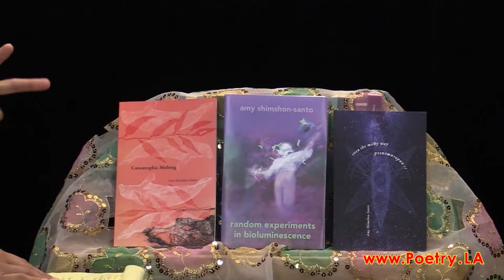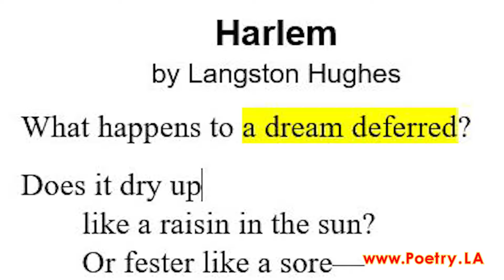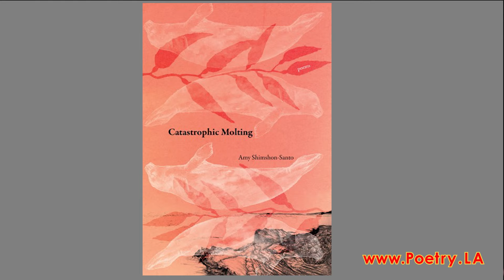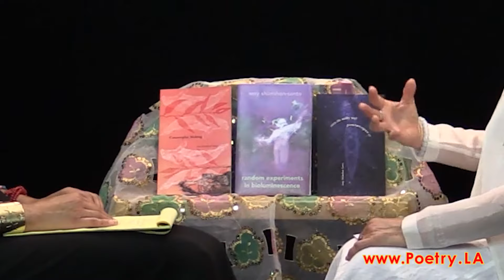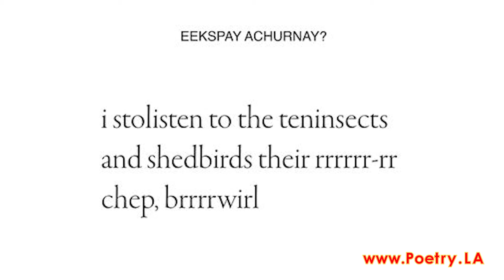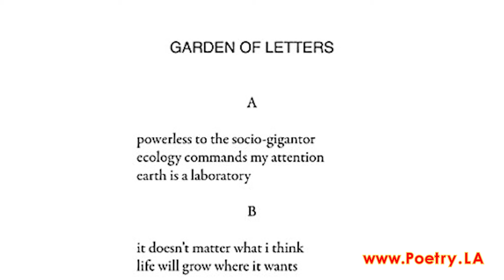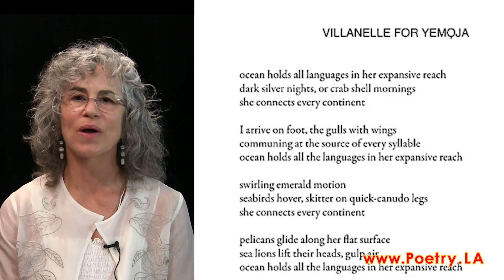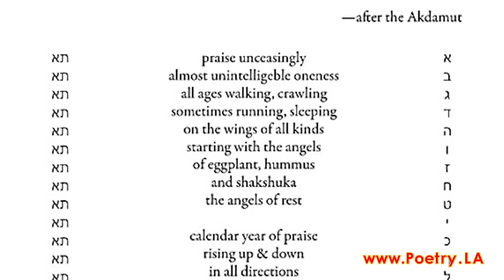Amy Shimshon-Santo ~ Poetry.LA Interview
Poet AMY SHIMSHON-SANTO discusses and reads from her latest collection, "Random Experiments in Bioluminescence" (FlowerSong Press, 2024). She is also the author of "Catastrophic Molting" (FlowerSong Press, 2022) and "Even the Milky Way is Undocumented" (Unsolicited Press, 2020). In her interdisciplinary work she connects the arts, education, and urban planning. Shimshon-Santo has been a guest artist with UNESCO in Mexico, UNEB in Brazil, the PaGya! Literary Festival in Ghana, and the Lagos International Poetry Festival in Nigeria. She has performed and/or taught throughout the U.S., Latin America, West Africa, and Singapore. Her work has been published by UC Press, SAGE, and SUNY Press, among others. She has been nominated for an Emmy Award, three Pushcart Prizes, and was a finalist for the Nightboat Book Poetry Prize. She has a Ph.D. in Urban Planning from UCLA, an M.F.A. in Creative Writing from Antioch, and a B.A. in Latin Studies from UC Santa Cruz.

Interview host LUIVETTE RESTO'S latest collection is "Living On Islands Not Found On Maps"(FlowerSong Press, 2022). Her other poetry books are "Ascension" (Tía Chucha Press, 2013) and "Unfinished Portrait" (Tia Chucha Press, 2008). She is a CantoMundo and Macondo Fellow, and a Pushcart Prize nominee. She is on the Board of Directors for Women Who Submit, a Los Angeles nonprofit focused on promoting the work of women and nonbinary writers. Resto was born in Aguas Buenas, Puerto Rico, raised in the Bronx, and now lives in California's San Gabriel Valley with her three children, aka “her revolutionaries.”